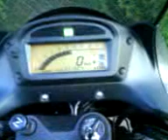Suzuki XF 650 Freewind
My new motorcycle :)